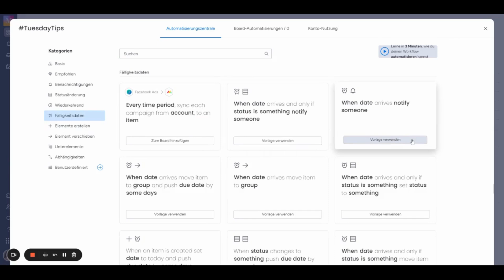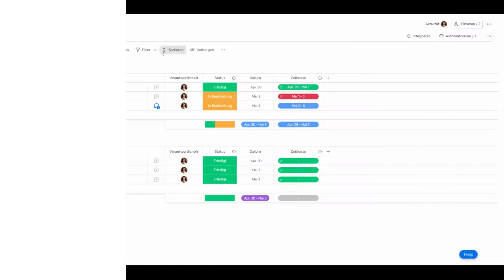Monday.com | tuesdaytips Benachrichtigungen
Happy TuesdayTips Day! 😊
Das Erstellen von Benachrichtigungserinnerungen auf monday.com ist der beste Weg, um Fristen zu bewältigen!

📌 Passt Monday.com zu Ihnen? Buchen Sie hier einen KOSTENLOSEN Anruf bei uns